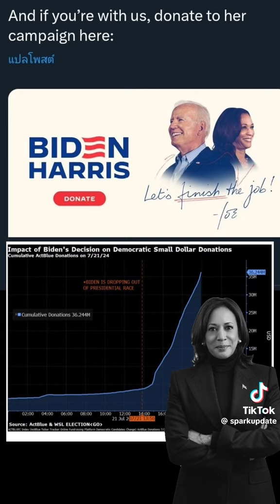โจไบเดน ประธานาธิบดีสหรัฐ เลือกตั้ง กมลาแฮร์ริส กมาลาเทวี เงินบริจาค sparkupdate